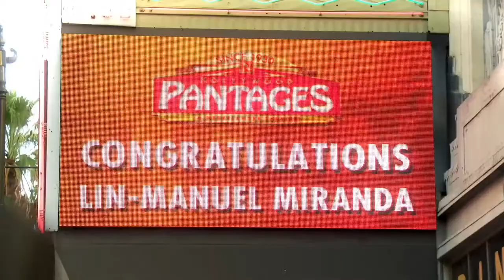Laura Linney Live Walk of Fame Ceremony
Join us as Laura Linney receives the 2,727th star on the Hollywood Walk of Fame.